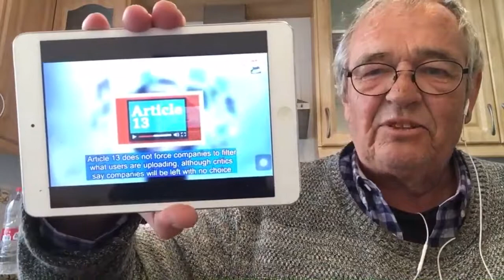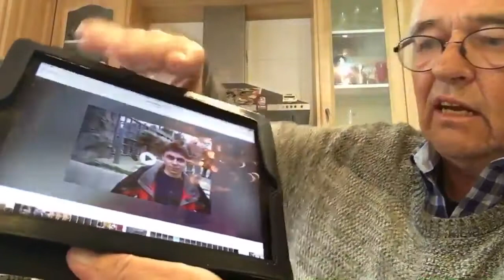Kaffebloggen 18 2 2019 Konsesjon til å leve et år til